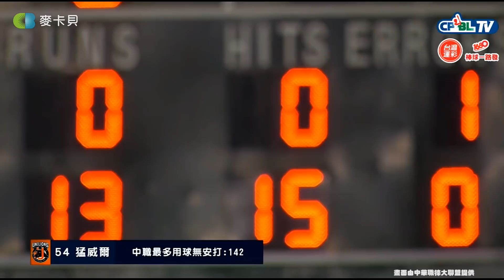【職棒32精彩好球】04/02 猛威爾無安打比賽達成!大碗洋投燃燒142球成為聯盟第10位完成無安打比賽的投手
目前轉播項目如下
CPBL中華職棒：樂天桃猿、富邦悍將、統一獅、中信兄弟主場賽事
SBL超級籃球聯賽